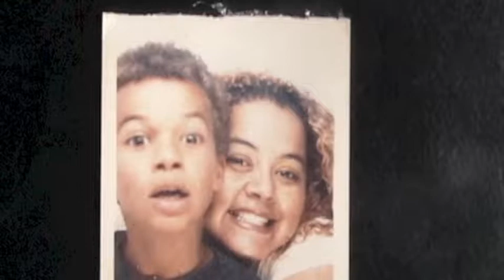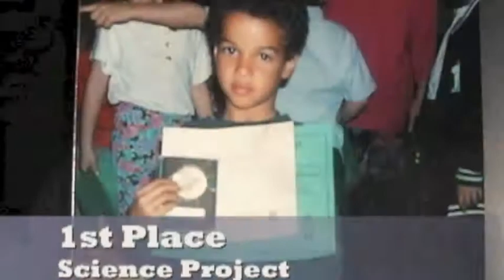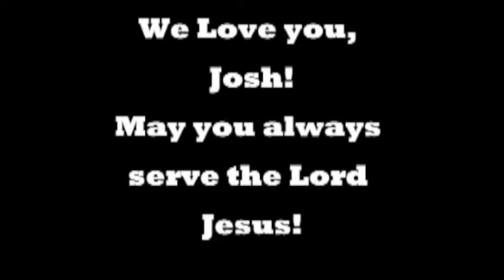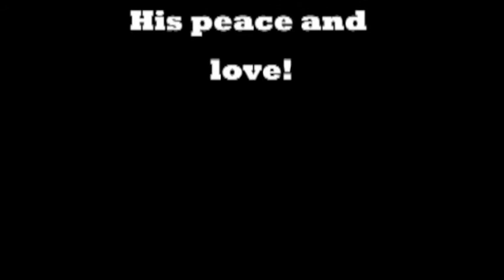Joshua's 18 bday video